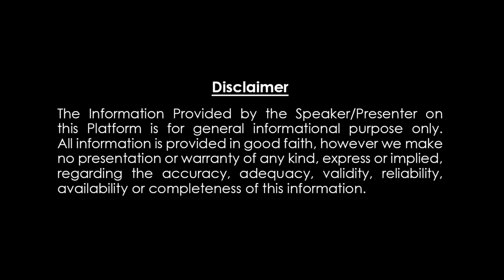పెళ్లిళ్లు పెటాకులు అవ్వడానికి కారణాలు | Marriage Remedies by Nandibatla srihari sharma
పెళ్లిళ్లు పెటాకులు అవ్వడానికి కారణాలు ఈ వివాహ జాతక పొంతన లేకపోవడమే | MarriageRemedies by nandibatlasriharisharma